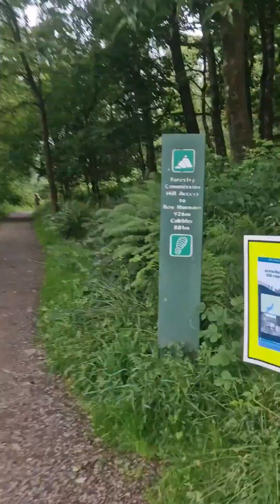3 Munros- Cobbler-Ime-Vane